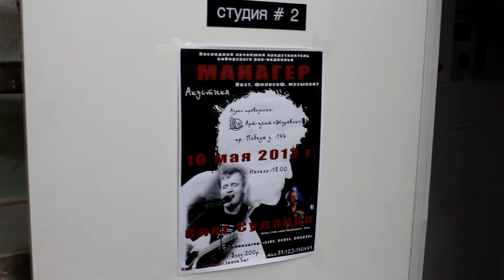Олег Судаков МАНАГЕР концерт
в челябинске
10 мая 2013 года
ВИДЕОМАСТЕРСКАЯ NATASHKI LIVE
«LIVE, REBEL, CREATE»